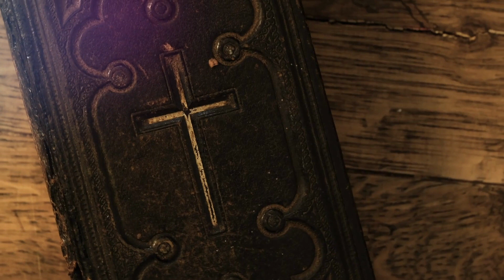Początek sporów z Jezusem (Mk 2, 1-12)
Jezus otwiera uszy i usta głuchoniemego i zyskuje rozgłos wbrew swojej woli (Mk 7, 31-37)
poprzednie nagrania z tego sezonu będą pojawiać się na kanale.

Tak to będzie docelowo na YouTube w ramach tego sezonu 8:

1 Aby poznać Jezusa od początku (Mk 1, 1-11) s8e1
2 Pierwsze kroki, słowa i czyny Jezusa - Chrystusa i Syna Bożego (Mk 1, 12-20) s8e2
3 Pierwszy dzień Jezusa z uczniami w Kafarnaum (Mk 1, 21-31) s8e3
4 Kolejne dni Jezusa z uczniami w Galilei (Mk 1, 32-45) s8e4
5 Początek sporów z Jezusem (Mk 2, 1-12) s8e5
6 Jezus przyszedł aby powoływać grzeszników s8e6
7 DLaczego uczniowie Jezusa nie poszczą s8e7
8 Jak bardzo obowiązują przepisy Szabatu? s8e8
9 Czyżby w szabat nie wolno było uczynić dobra? s8e9
10 Ogromne tłumy szukające pomocy u Jezusa s8e10
11 Jezus ustanawia Dwunastu s8e11
12 Kto pełni wolę Ojca należy do rodziny Jezusa s8e12
13 Najpoważniejsze oskarżenia wobec Jezusa s8e13
14 Przypowieść o losie ziarna i Jezusowe wyjaśnienie s8e14
15 O głoszeniu i wzrastaniu Królestwa Bożego s8e15
16 Uciszenie burzy i pytanie o tożsamość Jezusa S8e16
17 Jezus wypędza wiele duchów w krainie pogańskiej s8e17
18 Jezus uzdrawia w dramatycznej sytuacji. s8e18
19 Wiara w Jezusa przywraca zdrowie i życie s8e19
20 Nieprzyjęcie Jezusa w synagodze i pierwsze wysłanie Apostołów s8e20
21 Herod i Jan Chrzciciel  (Mk 6, 14-29) s8e21
22 Nie wystarczy głosić ewangelię i czynić znaki - (Mk 6, 30-44) - s8e22
23 Jezus kroczy po jeziorze i uzdrawia w Genezaret (Mk 6, 45-56) s8e23
24 Skąd bierze się prawdziwa nieczystość? (Mk 7,1-23) s8e24
25 Wiara czy prośba Syrofenicjanki (Mk 7, 24-30) s8e25
26 Jezus otwiera uszy i usta głuchoniemego i zyskuje rozgłos wbrew swojej woli (Mk 7, 31-37) s8e26
27 Jezus karmi 4 tysiące, mając 7 chlebów i kilka rybek (Mk 8, 1-10) s8e27